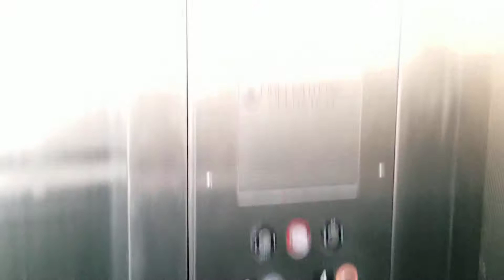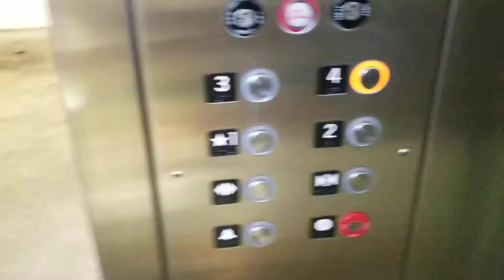Innovated Dover Oildraulic Hydraulic Scenic Elevator - Downtown Parking Garage, Mountain View, CA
This is a decent elevator. It does unfortunately have some tagging on the glass. Otherwise it's just a basic parking elevator

Brand - Dover (mod unknown)
Type - Oildraulic Hydraulic
Fixtures - Innovation Security
Installed - Circa early 1990s
Moderbized - Circa 2000s

Video Taken With - Samsung Galaxy S8 (G950U)